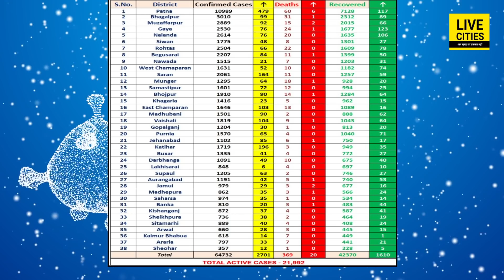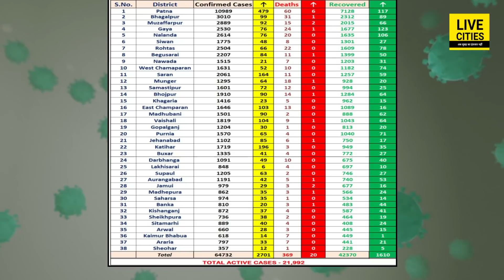Bihar में बढ़ते पॉजिटिव मरीजों के कारण काफी घबरा रहें है लोग, लेकिन अब टेस्ट में कोई दिक्कत नहीं